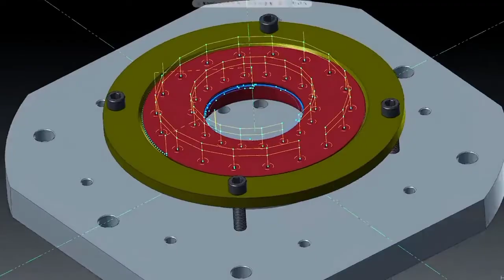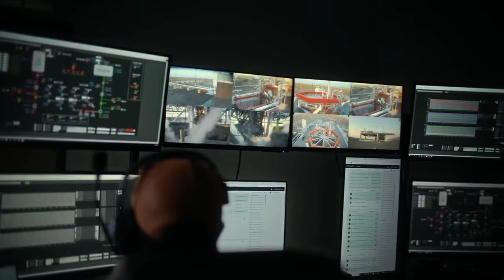The future of Rockets. Stoke Space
A new space company called stoke Space is bringing something new in the space industry...
landing a second stage of a rocket has never been done and this will be the first.

Video credit
Stoke space